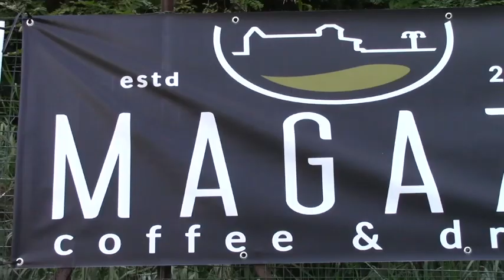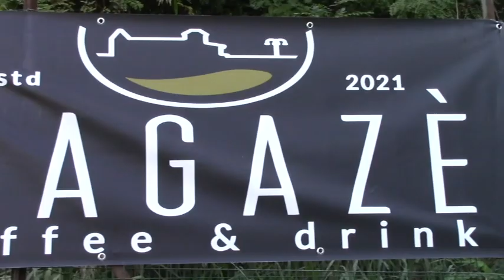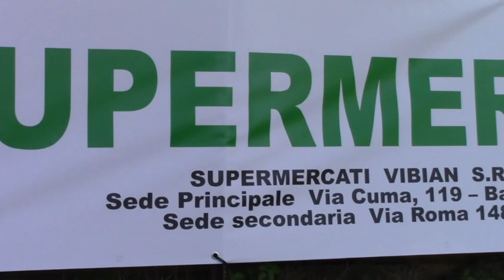Highlights- RIONE TERRA CALCIO SIBILLA-SANCIPRIANESE 0-0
RIONE TERRA CALCIO SIBILLA: Navarra, Sardo, Cirino, Romano, Castaldo, Amabile (63′ Bullone), Gallo (71′ Mari), Scherillo (66′ Granata), Migliaccio, Improta, Del Giudice (60′ Alborino).